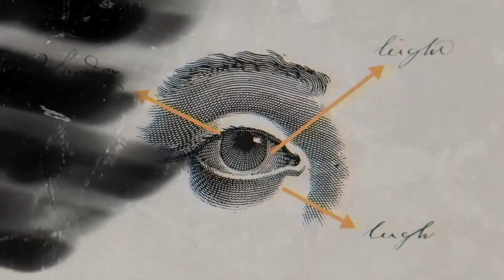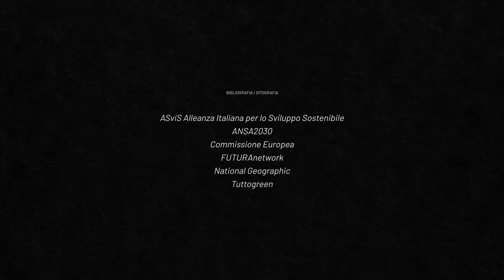Lo sviluppo sostenibile e l’Agenda 2030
Che cosa significa Antropocene? Che cosa s’intende per sviluppo sostenibile? Quando è stato introdotto questo concetto all’interno del dibattito globale? Perché? E che cos’è l’Agenda 2030?

Caterina e Stefano vi invitano alla scoperta del mondo della sostenibilità, per indagarne origini, declinazioni, possibili applicazioni nella vita di tutti i giorni e le iniziative che, su scala globale e da qui al 2030, mirano a rendere il pianeta vivibile anche per le future generazioni.

BIBLIOGRAFIA E SITOGRAFIA
ASviS Alleanza Italiana per lo Sviluppo Sostenibile
ANSA2030
Commissione Europea
FUTURAnetwork
National Geographic
Tuttogreen

CATERINA LAURENZI (1993)
Appassionata di urbanistica, educazione e sostenibilità, Caterina lavora come consulente nell’ambito di sviluppo strategico, sostenibilità ed economia circolare. In passato, ha lavorato come Junior Project Coordinator per la Fondazione Riccardo Catella e come Strategy Analyst per Accenture. Caterina ha una laurea triennale in economia per arte, cultura e comunicazione ed una in management conseguite presso l’Università Bocconi. Attualmente è tra i fellow della Local Pathways Fellowship del Sustainable Development Solutions Network delle Nazioni Unite.

STEFANO GRASSINI (1993)
Eclettico di natura, si interessa di politica, ambiente, cultura ed educazione. Caporedattore di un giornalino scolastico, ha fondato una compagnia di teatro per migranti e un’associazione di urban studies. Dopo gli studi classici, una laurea in economia per arte, cultura e comunicazione e una laurea in economia e management per la pubblica amministrazione presso l’Università Bocconi, è Executive Assistant del senatore a vita Mario Monti. Ha lavorato in passato per il think tank Action Institute e come Public Affairs Analyst per Cattaneo Zanetto & Co.

Guest speaker della puntata: LEONARDO CAFFO
Leonardo Caffo è un filosofo e curatore. Attualmente è co-curatore del Public Program della Triennale di Milano, professore di Ontologia al Politecnico di Torinoe professore di Studi Curatoriali, Fenomenologia delle
Arti Visive e Art Direction alla NABA di Milano, dove insegna anche Estetica. È membro della Faculty del MADE Program (Sicilia) e membro dell’Advisory Board del Padiglione Italia della Biennale di Architettura di Venezia 2020. Da circa cinque anni gira le carceri italiane per insegnare filosofia ai detenuti attraverso progetti speciali. È collaboratore fisso del Corriere della sera e dei suoi inserti. Il suo ultimo libro Il cane e il filosofo (2020) è edito da Mondadori.